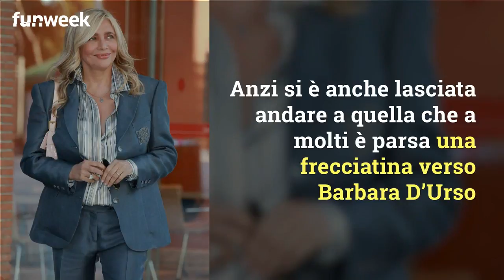Frecciatina di Mara Venier a Barbara D'Urso per il ritorno di Domenica Live: cosa ha fatto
Mara Venier a Domenica in ha lanciato una frecciatina per il ritorno di Barbara D'Urso a Domenica Live? Ecco cosa ha fatto in diretta

Foto@GettyImages/Kikapress

LEGGI ANCHE: --Barbara D’Urso dà della stolta a Mara Venier? La frecciatina velenosa in diretta a Domenica Live